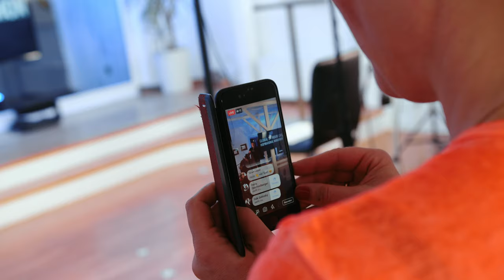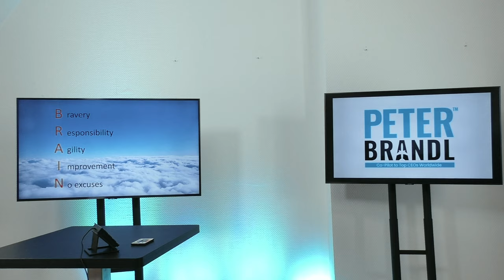Virtuelle Keynotes - Peter Brandl | Speaker Pilot